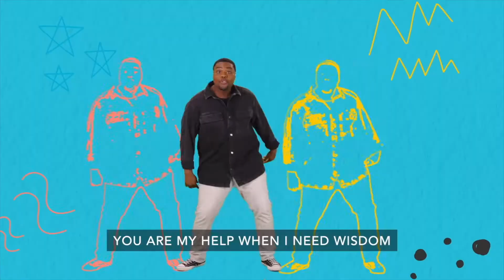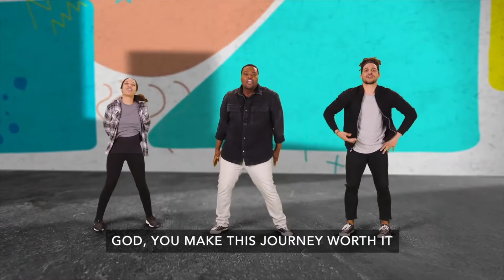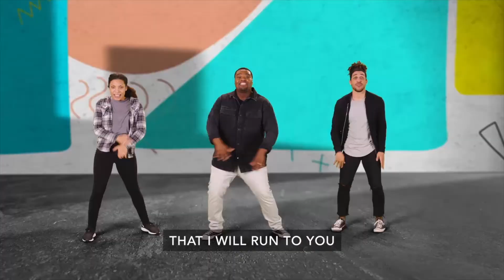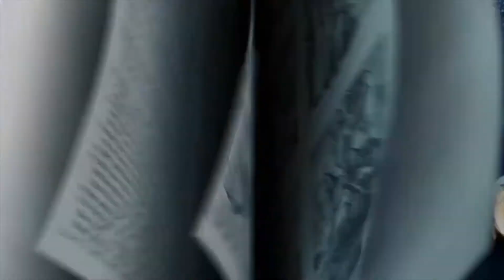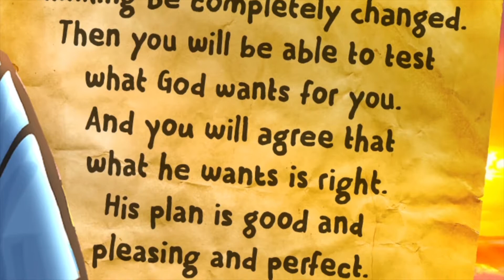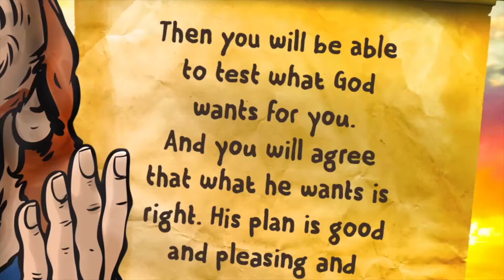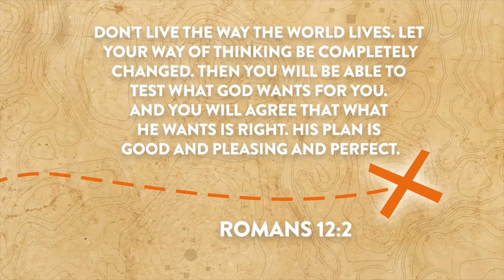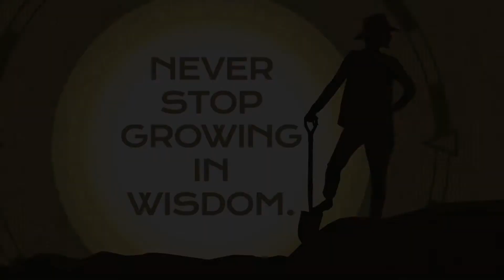Never stop growing in wisdom.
JAR Experience | Aug 29, 2021